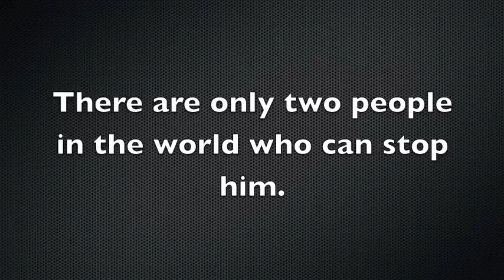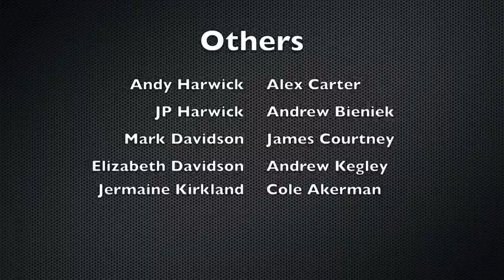John Harrington's Braveheart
NOTE: The makers of this film fully endorse Rick Santorum for President. Naming a character after him is meant to be regarded as an honor.